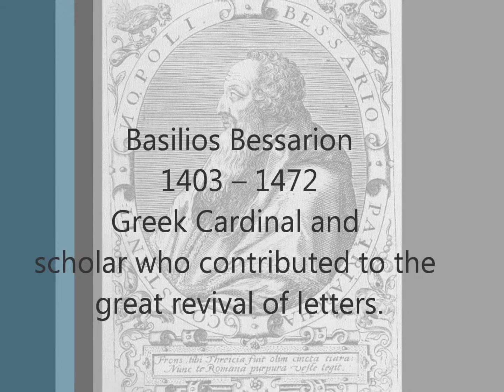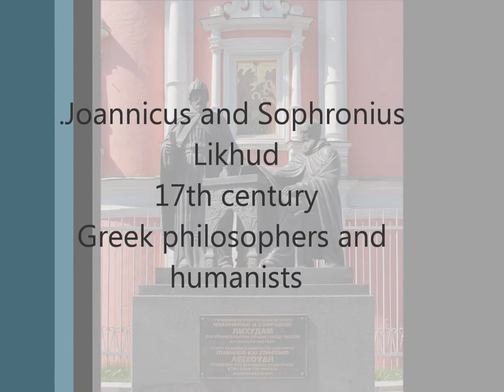Greek scholars and artists 15th-19th century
In this video are presented some of the most important Greek scholars and artists of the 15th-19th century
George Pletho Gemistus
George of Trebizond
Theodoros Gazis
Basilios Besarion
John Argyropoulos
Demetrios Chalkokondyles
Marcus Musurus
Nikolaos Sophianos
Michael Damaskinos
El Greco (Dominikos Theotokopoulos)
Antonio Vassilacchi
Francesco Maurolico
Leo Allatius
Joannicus and Sophronius Likhud
Ioannes Kigalas
Eugenios Voulgaris
Adamandios Korais
Dimitrios Galanos
Theophilos Kairis
Nikolaos Gyzis
Nikiphoros Lytras
Marie Spartali